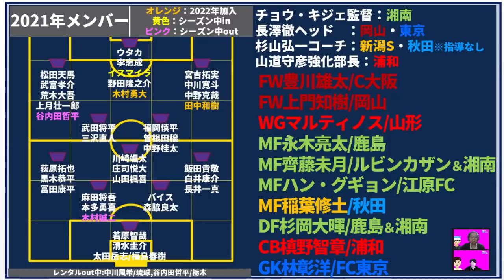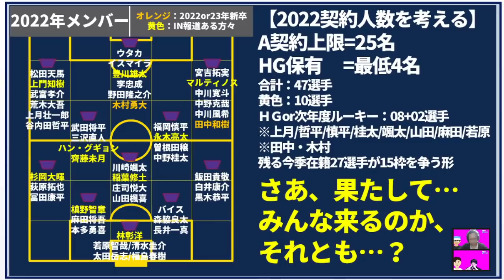【移籍解説│2021冬①】京都サンガ補強（永木亮太・上門知樹・槙野智章ら）の共通点と紫の同盟目指す京都事変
日本版NXGNがはじまったーーー！！
なんとミルアカ、この世界的企画の選考に携わらせていただきます…＊
みんな、投票、よろしくぅ！

🎤次回は11/30（火）21時～
・「Jリーグ＆日本代表2021　実際にあった㊙裏話トーク　ミルアカ外秘」

2019年～大塚や渋谷で行っていた、

2017年、DAZNの実況を行うことになった井上マーが

2018/10/10　1本目の動画リリース
2018/11/08　登録者1,000人突破
2019/02/22　登録者10,000人突破
2019/03/19　リアルトークライブ#1「大塚ドリームシアター校」開始
2019/04/08　ミルアカマンデーライブ#1スタート
2019/09/16　リアルトークライブ#5「渋谷ロフトナイン校」
2020/02/20　Jリーグ推進委員会イベント@渋谷DAZN CIRCLE
2020/11/01　DAZN主催の「DAZN欧州組応援部」のメンバーに加入
2021/02/25　DAZN Jリーグ推進委員会イベントをミルアカで実行！
2021/08/04　登録者50,000人突破

・FIFA20
・あつ森
・フォートナイト
・APEX

・キュン学部
・Tokyo Walker
・作業雑談…